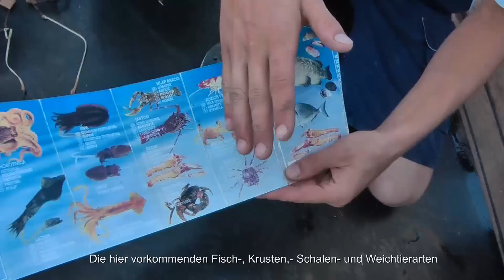Der Kvarner Golf Teil 8 / Insel Rab III - Fishing Tour mit dem Kutter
Wir machen hier mit dem Fischkutter "Kordika" ab dem  Hafen der Stadt Rab eine ganztägige Fishing-Tour. Die Fahrten sind so beliebt, dass man sich immer paar Tage vorher anmelden sollte. Die "Kordika" ist ein Fischkutter der zwar noch als Fischereifahrzeug funktioniert, aber doch für touristische Zwecke etwas umgebaut wurde. Mit Fahrzeugen dieser Größe wird und wurden nur  die kleinen Küstenorte versorgt, also Wochenmärkte, Gaststätten, die einheimische Bevölkerung usw.

Wir waren 24 Fahrgäste.
Die 9-stündige Fahrt kostete einschließlich aller Speisen und ausgewählter Getränke 220 Kuna/30€ pro Person.

Gefangen wird mit einem Schleppnetz im Küstenbereich. Dieses ist 25m lang (Mit Schleppseil 100m)
Wir kreuzten zwischen den Inseln Rab und Pag.
Manche sehen rot, wenn sie den Begriff  "Schleppnetz" hören. Das hat mit  der umstrittenen Hochseefischerei mit Schleppnetzen nichts zu tun.  Hier wird mit 2,2 kn bzw.4 Km/h gefischt. Wer an Delfine denkt- bei dieser Geschwindigkeit hat sich noch nie ein Delfin im Netz verirrt.
Der Ablauf einer solchen Fischfangtour ist hoch interessant. Jeden Handgriff kann man life erleben. Der Fisch beim anschließenden Fischpicknik ist mehr als frisch und großartig zubereitet.
Eine sehr empfehlenswerte Exkursion! Weitere Infos per Einblendung im Film.

Wer Vegetarier ist, sollte sich den Film aber lieber nicht anschauen. Alle anderen wissen ja, dass der Fisch nicht auf  Bäumen wächst.
(Auch nicht der vom Supermarkt).